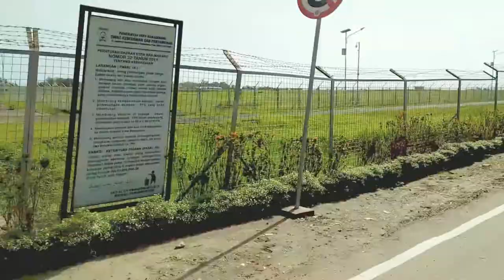free footage: Distraction 1 [no copyright]